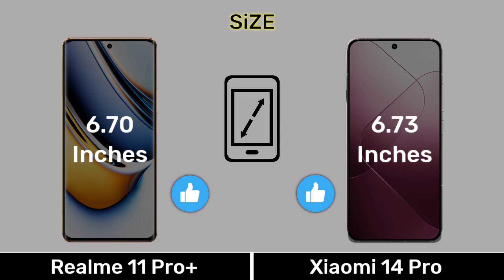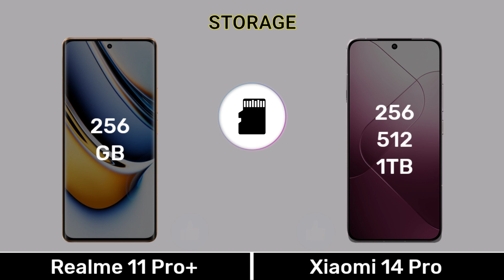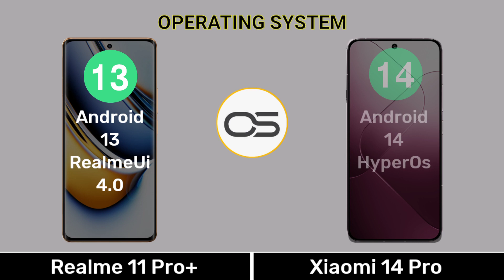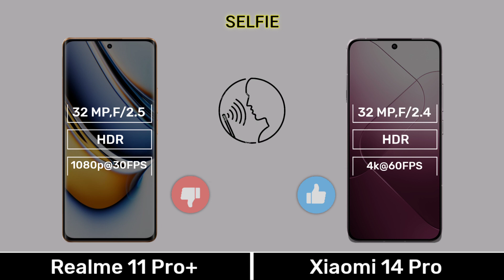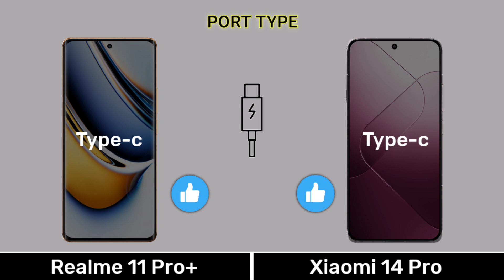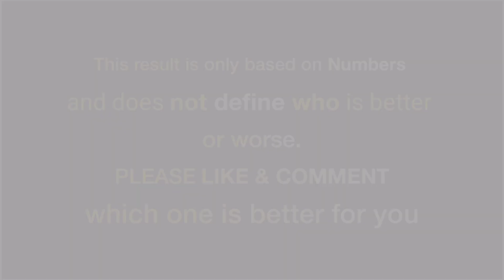Realme 11 Pro Plus Vs Xiaomi 14 Pro - Full comparison ⚡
0.00 Introduction
0.03 Display
0.51 Design Build
1.07 Performance
2.13 Camera
3.08 Connectivity
4.03 Battery
4.35 Price
4.48 Result
5.02 End Screen

Music Name
1 Crock Pot
2 Liquid Time